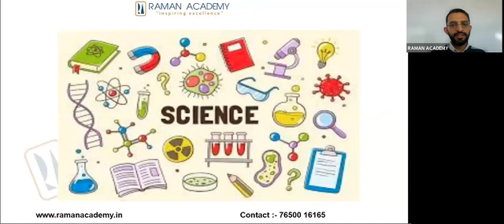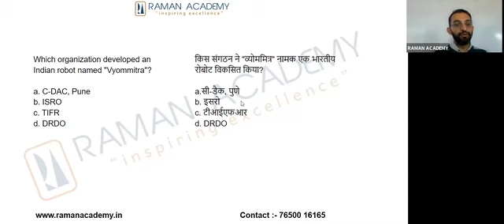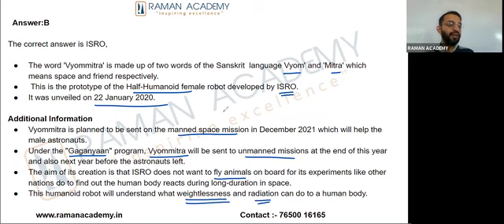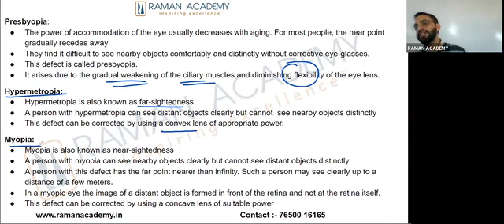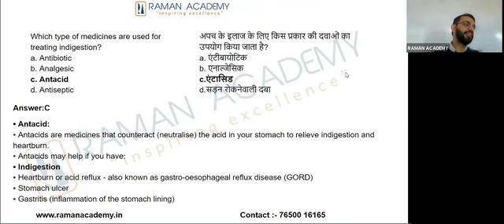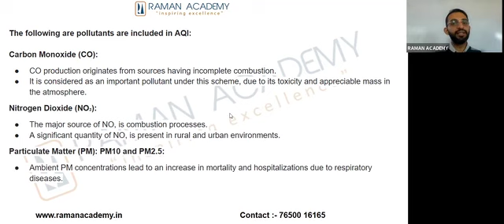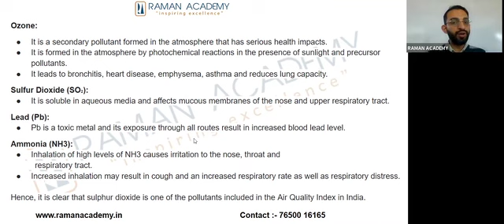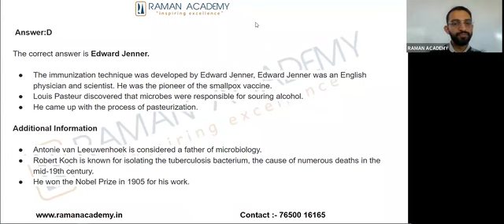HP NAIB TEHSILDAR Preparation - Science Important Questions - Part 23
Our Test series for HP Naib Tehsildar -

In this video, we are discussing the important questions of Science for the upcoming exam - NAIB TEHSILDAR

We are going to upload daily videos of important questions till the exam.